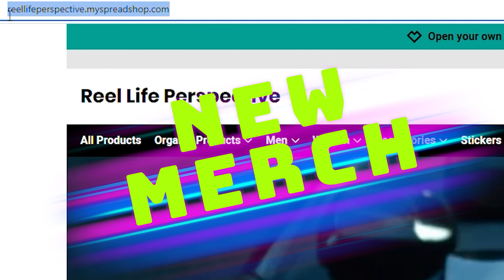EP:8 | reel dji drone shots viral